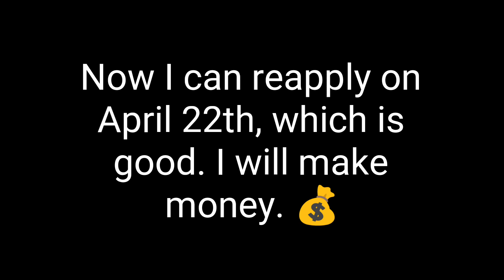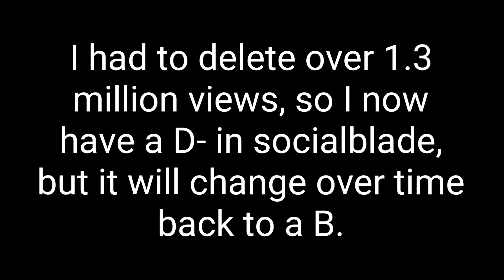Why I deleted lots of my videos + Future of my channel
I hope everyone excepts this change. Thanks for understanding...